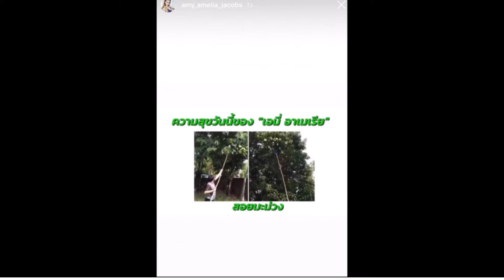ชีวิตล่าสุด “เอมี่ อาเมเรีย” หลังจากพ้นโทษ